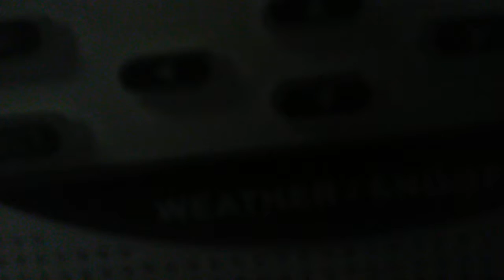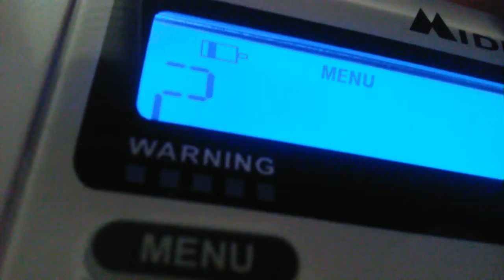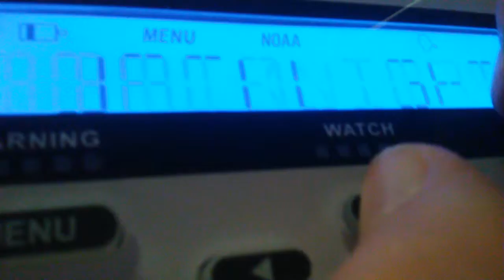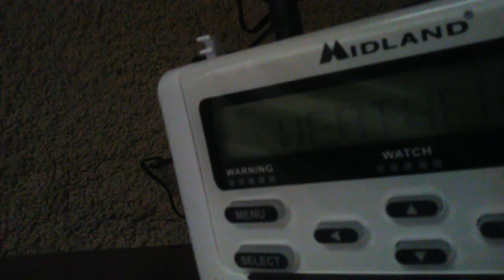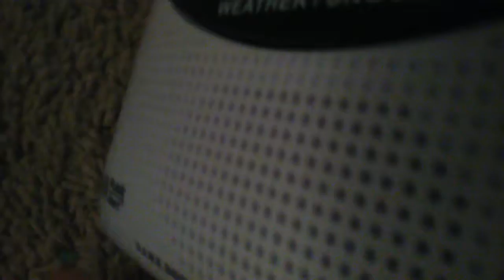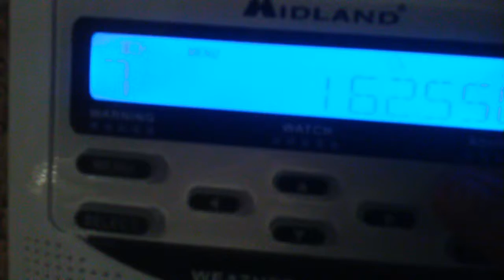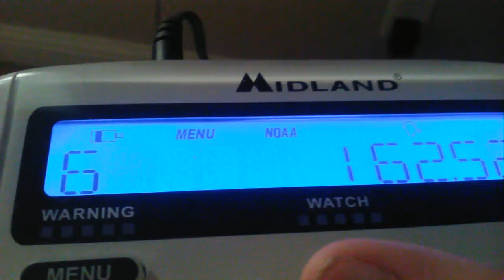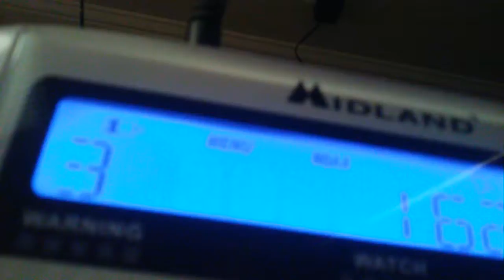*Feat KIG76 WWG83* WX Scan DX 6.8.16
1: WXJ75 (IIII)
2: WXL22 (IIII) WWG83 (III) KZZ81 (III)
3: WXK24 (IIII)
4: WXJ71 (IIII)
5: WXJ92 (III) WWG72 (III)
6: KZZ65 (IIII)
7: KIG76 (III)